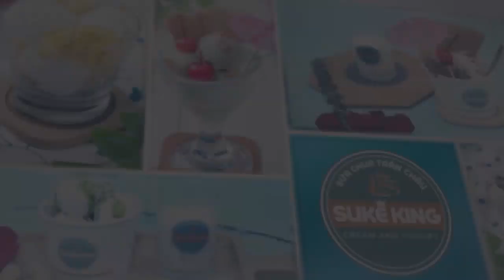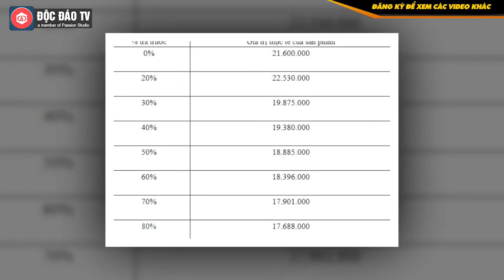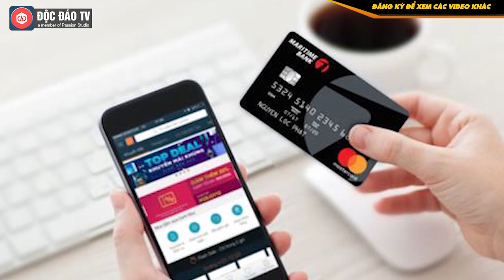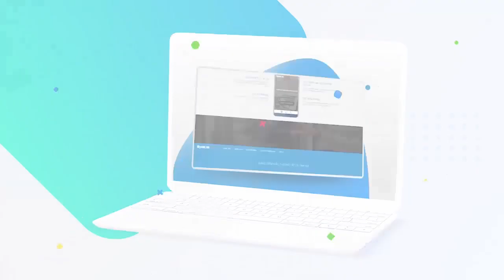Sự Thật Về Trả Góp 0%: Ai Mới Thực Sự Là Người Hưởng Lợi? | KIẾN THỨC KINH TẾ CƠ BẢN [25]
SỮA CHUA TRÂN CHÂU SUKE KING - Nhượng quyền thương hiệu, tư vấn mở quán sữa chua trân châu chuyên nghiệp, uy tín hàng đầu Việt Nam!
• Chương trình nhượng quyền chi phí thấp, với mô hình “chìa khóa trao tay”, được hỗ trợ xây dựng quán, đào tạo pha chế, CHUYỂN GIAO QUY TRÌNH VẬN HÀNH, HỖ TRỢ MARKETING.

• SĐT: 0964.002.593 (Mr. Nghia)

Nhiều người tin tưởng vào quảng cáo trả góp lãi suất 0% cho đến khi phát hiện ra nếu lựa chọn hình thức xét duyệt theo hồ sơ họ sẽ phải chịu một khoản chi phí đội giá không hề nhỏ.

Dịch vụ trả góp theo hình thức xét duyệt hồ sơ với lãi suất 0%

Trả góp lãi suất 0% là dịch vụ đi kèm song song với hình thức mua hàng online vẫn đang bá chủ trong thời điểm này. Bạn có thể bắt gặp cụm từ này rất nhiều tại các trang thương mại điện tử, cửa hàng online, trung tâm mua sắm, cửa hàng bán đồ điện tử, gia dụng, nội thất,...